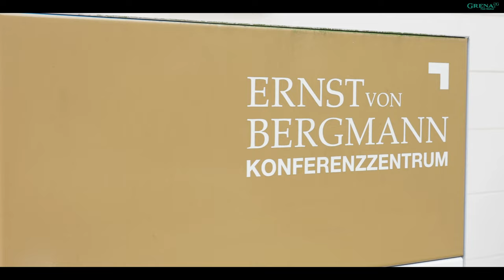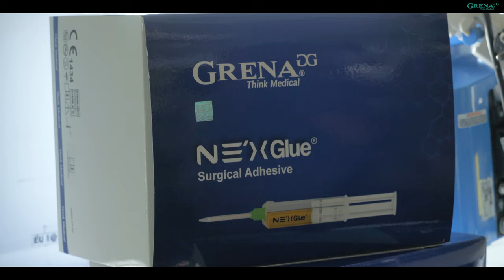Grena International Uniportal VATS Course in Potsdam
We present to you a video of one of the most important events for Thoracic Surgery in the world.
Grena always there where big things happen!